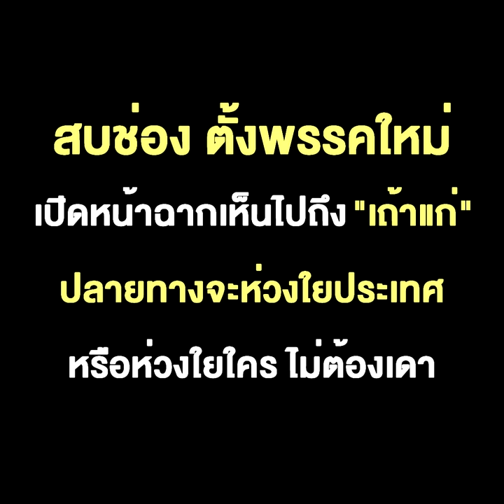รวมพลคนไม่แคร์เจ๊ !! กางชื่อ “กลุ่มแคร์” หน้าเดิมๆ “คนเพื่อแม้ว” ทั้งนั้น สบช่อง ตั้งพรรคใหม่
รวมพลคนไม่แคร์เจ๊ !! กางชื่อ “กลุ่มแคร์” หน้าเดิมๆ “คนเพื่อแม้ว” ทั้งนั้น   สบช่อง ตั้งพรรคใหม่ เปิดหน้าฉากเห็นไปถึง “เถ้าแก่” ปลายทางจะห่วงใยประเทศ หรือห่วงใยใคร ไม่ต้องเดา